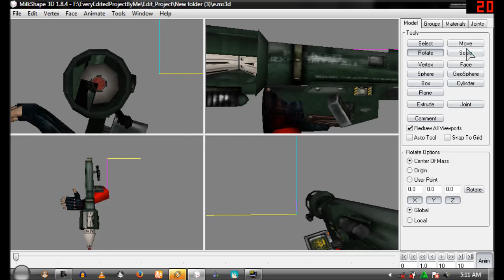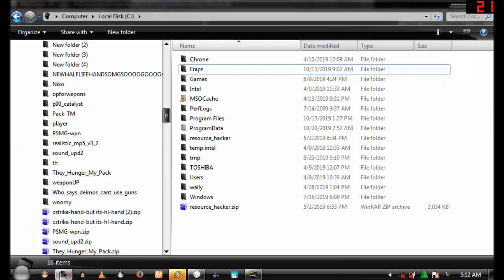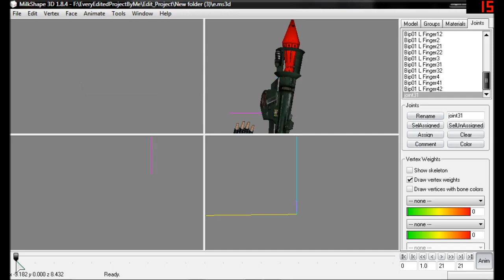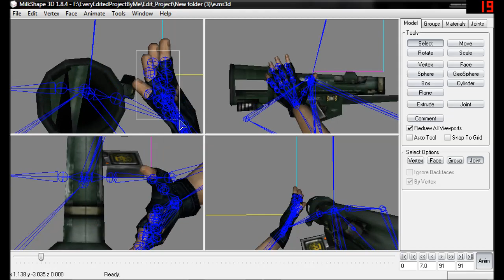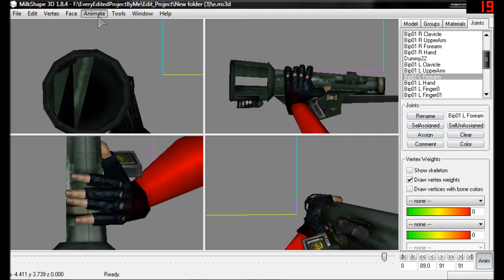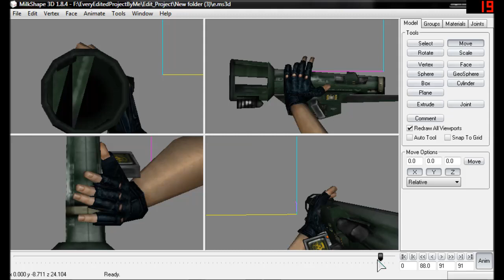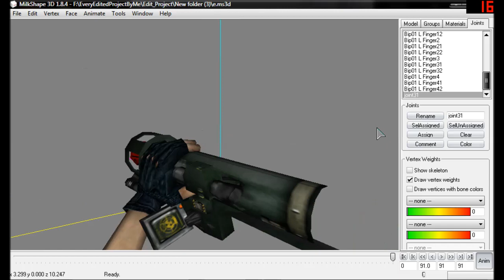[HL Opposing force Re-animation] making the RPG animation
Still WIP, i'll be continuing my HL Opposing Force Re-animation, since I feel kind of bored with only sticking with Cry Of Fear and MMD, so uhh, here some progress on the RPG